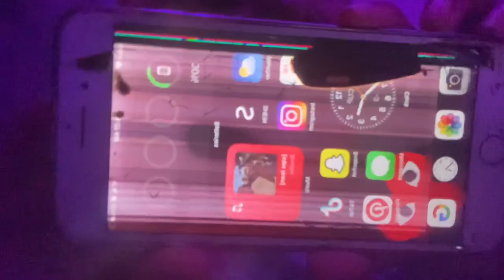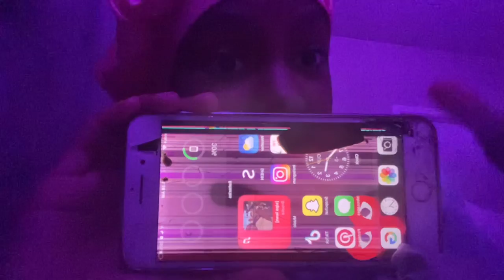Raw 5 am talks || Brooke Hogan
Hopefully I never stay up this late again because I feel fully drained with no rest. I’ll try my best to upload at least one video today :))❤️